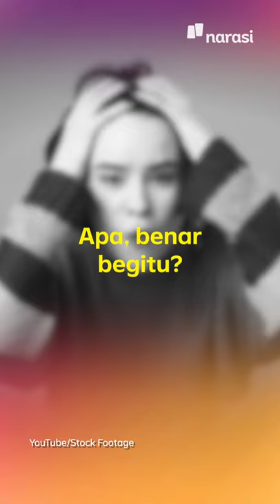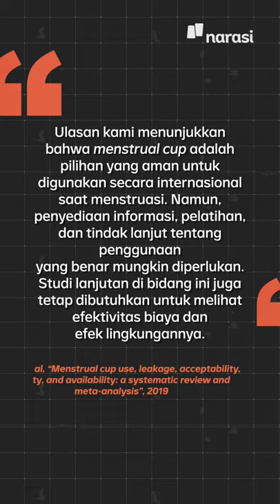Apa Iya Menstrual Cup Bisa Bikin Mandul? Yuk, Kita Cek! | Narasi Newsroom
Penggunaan menstrual cup sebagai pengganti pembalut kian marak seiring dengan merebaknya gaya hidup zero waste.

Tapi, kemarin sempat beredar video juga, nih, yang bilang kalau pakai menstrual cup bisa mengakibatkan kemandulan.

Kok ngeri, sih. Emangnya beneran gitu, ya??

Simak penjelasan lengkapnya di video ini, ya~

(Narasi)